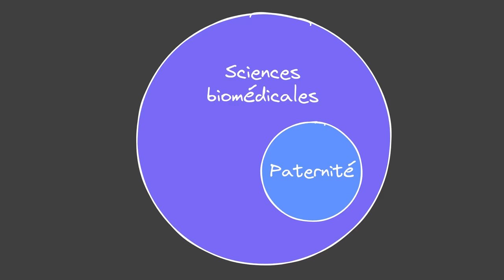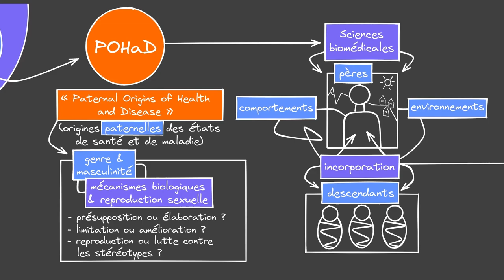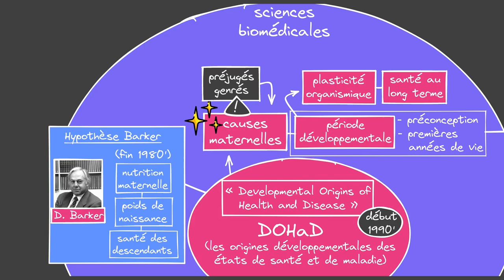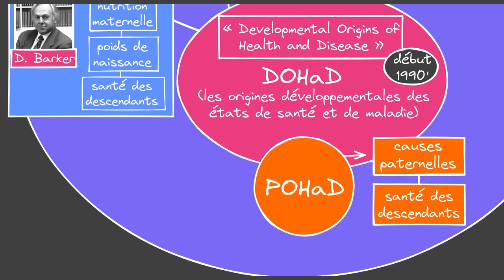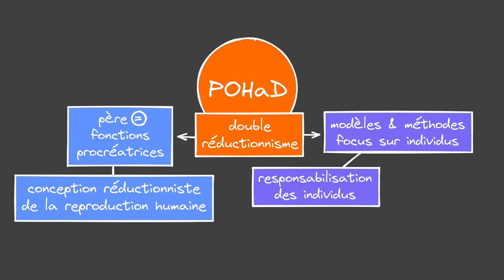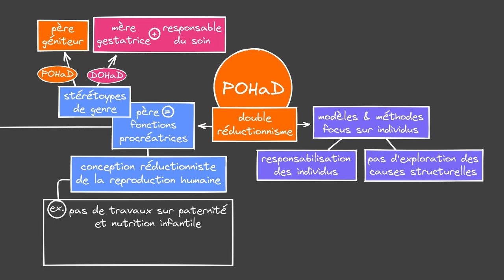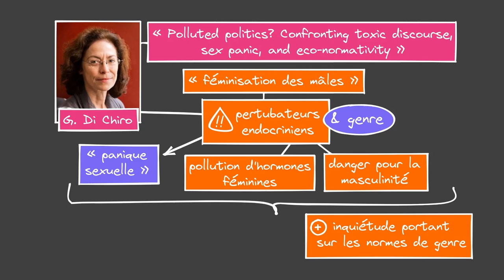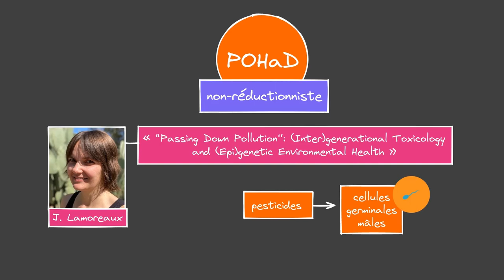Genre & épistémologie : Des pères et du sperme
00:00:00 Introduction
00:04:50 De la DOHaD à la POHaD
00:09:49 POHaD, généralités
00:12:42 POHaD et réductionnisme
00:13:48 Réduction du père aux fonctions procréatrices
00:17:16 Père et responsabilités individuelles
00:21:03 Récapitulons.

Bibliographie (NON EXHAUSTIVE)

de Castro Barbosa, T., Ingerslev, L. R., Alm, P. S., Versteyhe, S., Massart, J., Rasmussen, M., ... & Barrès, R. (2016). High-fat diet reprograms the epigenome of rat spermatozoa and transgenerationally affects metabolism of the offspring. Molecular metabolism, 5(3), 184-197.
Lamoreaux, J. (2021). “Passing Down Pollution”:(Inter) generational Toxicology and (Epi) genetic Environmental Health. Medical Anthropology Quarterly, 35(4), 529-546.
Reichman, N. E., & Teitler, J. O. (2006). Paternal age as a risk factor for low birthweight. American Journal of Public Health, 96(5), 862-866.
Saldaña-Tejeda, A. (2018, September). Mothers' experiences of masculinity in the context of child obesity in Mexico. In Women's Studies International Forum (Vol. 70, pp. 39-45). Pergamon.

Critiques de la DOHaD
Kenney, M., & Müller, R. (2018). Of rats and women: Narratives of motherhood in environmental epigenetics. The palgrave handbook of biology and society, 799-830.
Mansfield, B. (2012). Environmental health as biosecurity:“Seafood choices,” risk, and the pregnant woman as threshold. Annals of the Association of American Geographers, 102(5), 969-976.
Pentecost, M., & Ross, F. (2019). The first thousand days: Motherhood, scientific knowledge, and local histories. Medical Anthropology, 38(8), 747-761.
Sharp, G. C., Schellhas, L., Richardson, S. S., & Lawlor, D. A. (2019). Time to cut the cord: recognizing and addressing the imbalance of DOHaD research towards the study of maternal pregnancy exposures. Journal of Developmental Origins of Health and Disease, 10(5), 509-512.

DOHaD
Charles, M. A., Delpierre, C., & Bréant, B. (2016). Le concept des origines développementales de la santé-Évolution sur trois décennies. médecine/sciences, 32(1), 15-20.

Extension de la « période développementale »
Waggoner, M. R. (2017). The zero trimester: Pre-pregnancy care and the politics of reproductive risk. Univ of California Press.

Incorporation
Hertzman, C. (1999). The biological embedding of early experience and its effects on health in adulthood. Annals of the New York Academy of Sciences, 896(1), 85-95.
Krieger, N. (1999). Embodying inequality: a review of concepts, measures, and methods for studying health consequences of discrimination. International journal of health services, 29(2), 295-352.

POHaD (articles du corpus n=15)
Soubry, A. (2018). Epigenetics as a driver of developmental origins of health and disease: did we forget the fathers?. Bioessays, 40(1), 1700113.
Soubry, A. (2018). POHaD: why we should study future fathers. Environmental epigenetics, 4(2), dvy007.

Pollution et perturbateurs endocriniens, responsabilisation individuelle
Di Chiro, G. (2010). Polluted politics? Confronting toxic discourse, sex panic, and eco-normativity. Queer ecologies: Sex, nature, politics, desire, 199-230.
Hesse, A. (2021). Geographies of uncertainty and negotiated responsibilities of occupational health. Geoforum, 123, 184-193.
Lee, R., & Mykitiuk, R. (2018). Surviving difference: Endocrine-disrupting chemicals, intergenerational justice and the future of human reproduction. Feminist Theory, 19(2), 205-221.
Luginaah, I., Smith, K., & Lockridge, A. (2010). Surrounded by Chemical Valley and ‘living in a bubble’: the case of the Aamjiwnaang First Nation, Ontario. Journal of Environmental Planning and Management, 53(3), 353-370.

Santé reproductive masculine/« causes paternelles » (histoire de la médecine)
Almeling, R. (2020). Guynecology: The missing science of men’s reproductive health. University of California Press.
Almeling, R., & Waggoner, M. R. (2013). More and less than equal: How men factor in the reproductive equation. Gender & Society, 27(6), 821-842.
Daniels, C. R. (2008). Exposing men: The science and politics of male reproduction. Oxford University Press.